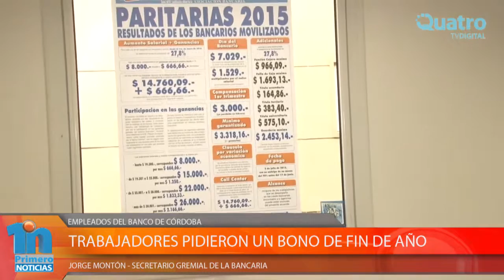TRABAJADORES PIDIERON UN BONO DE FIN DE AÑO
Jorge Montón, secretario gremial de la Bancaria confirmó que le solicitaron un bono de fin de año al Banco de Córdoba, ya que entidades bancarias privadas y como así también el Banco Nación ya hicieron entrega de un plus salarial a sus empleados.
Por otra parte, el dirigente gremial se refirió al anuncio del presidente electo Mauricio Macri sobre la modificación al impuesto a las ganancias. Dijo que "que se trata solamente de un paliativo" que el aguinaldo de los asalariados que cobran hasta 30 mil pesos no sea alcanzado por el impuesto a las ganancias.
Con vistas a 2016, manifestó que tienen expectativas porque son uno de los primeros gremios en negociar los salarios en paritaria.